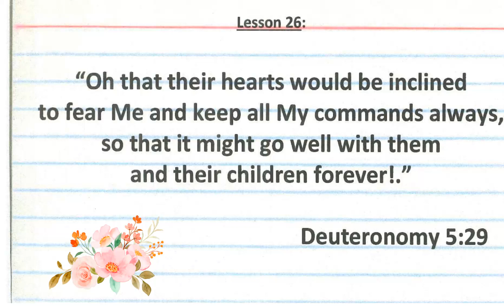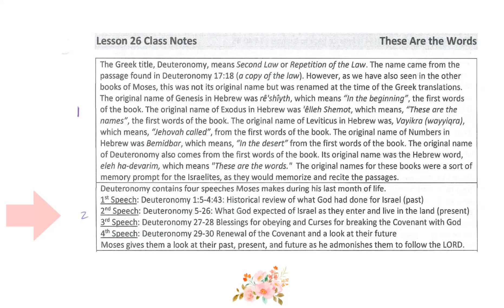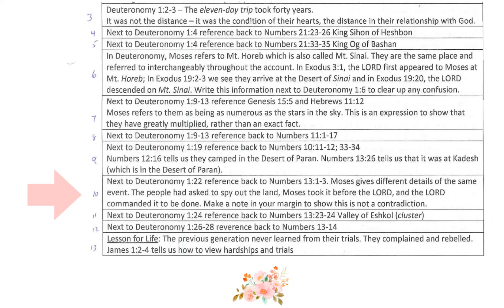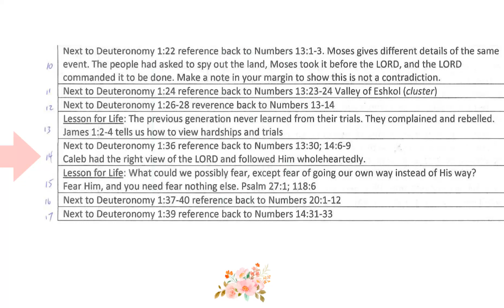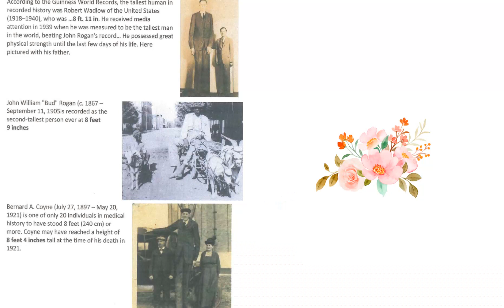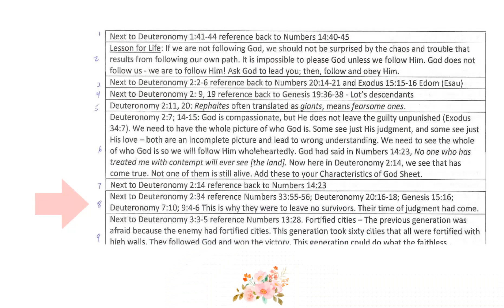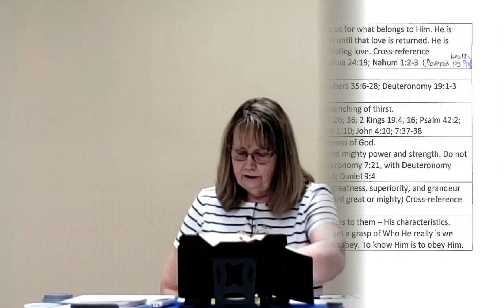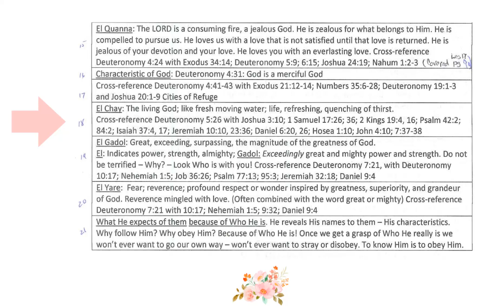Foundations Chronological Bible Course for Women 4-23-2024